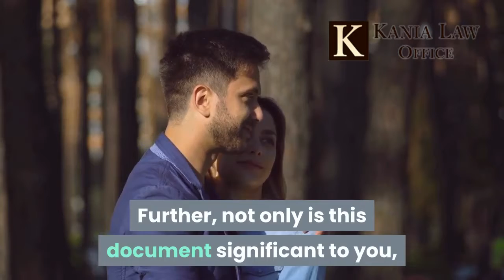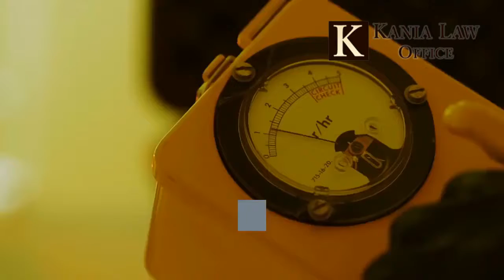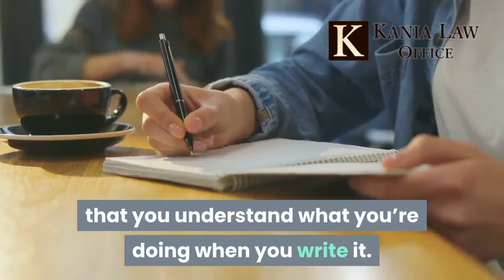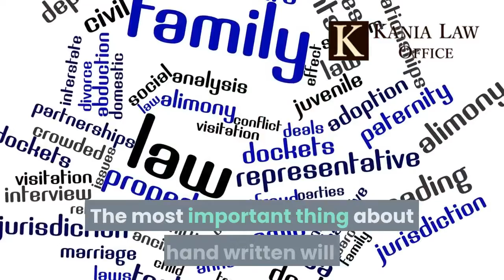Oklahoma Estate Planning Attorneys - Kania Law Office -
Estate Planning is how a person makes decisions that impact how their property is distributed when they pass. Estate planning is also a tool used to limit tax liability and to protect certain assets from creditors. Charles Kania is an Estate Planning attorney in Tulsa. He practices law at Kania Law Office in Tulsa.